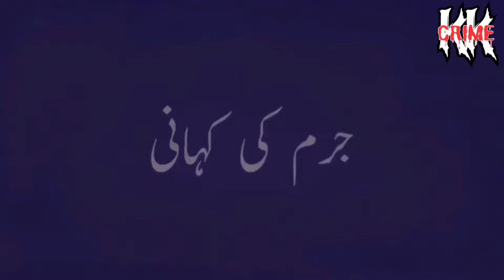Jolly Murder Case | लव अफेयर और गुमनाम दोस्त के मर्डर मिस्ट्री की अजीब कहानी | Crime Ki Kahani Hindi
रायपुर: छत्तीसगढ़ की राजधानी रायपुर में सिपाही की पत्नी की हत्या के मामले में पुलिस ने खुलासा कर दिया है। पुलिस ने बताया कि जॉली सिंह की हत्या करने वाला मुंबई का रहने वाला उसका दोस्त है। दोनों के बीच सोशल मीडिया में दोस्ती हुई फिर प्यार। आरोपी जय और सिपाही की पत्नी जॉली सिंह की दोस्ती 4 साल पहले सोशल मीडिया के माध्यम से हुई थी। दोनों के बीच इंस्टाग्राम में बात होती थी। पुलिस ने आरोपी को यूपी से गिरफ्तार कर लिया है। जय सिंह भारत छोड़कर नेपाल भागने की फिराक में था।

Raipur: Police has solved the case of murder of a constable's wife in Chhattisgarh's capital Raipur. Police said that the murderer of Jolly Singh is his friend from Mumbai. Both of them became friends on social media and then fell in love. Accused Jai and constable's wife Jolly Singh became friends 4 years ago through social media. Both of them used to talk on Instagram. Police has arrested the accused from UP. Jai Singh was trying to leave India and flee to Nepal.

crime tak
crime story
safar crime
tahir khan
true crime safar
twisted kahaniyan